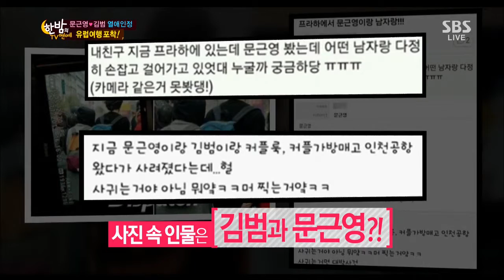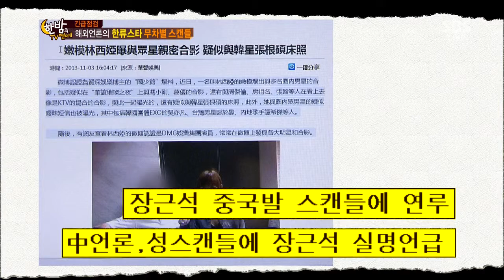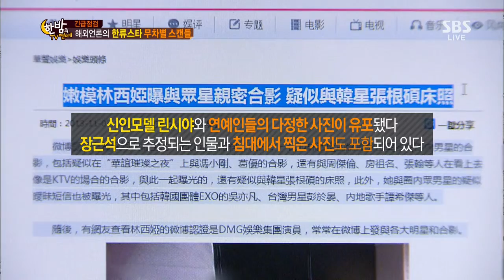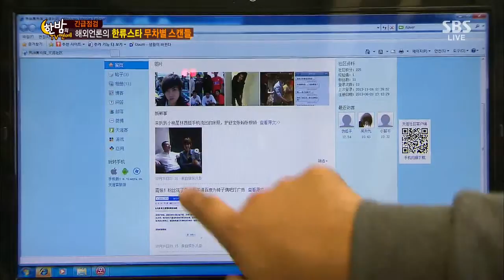2013-11-06 한밤의TV연예 #23(3)